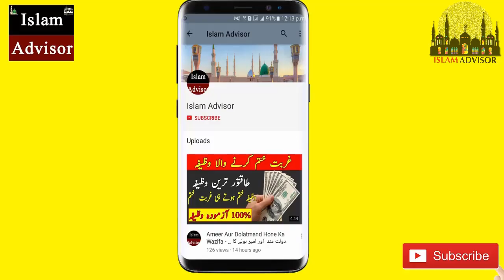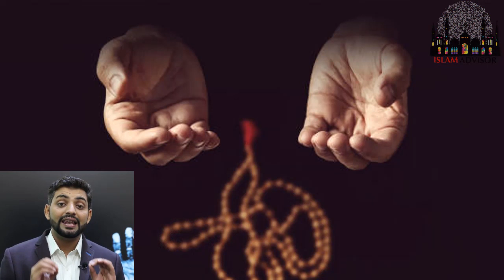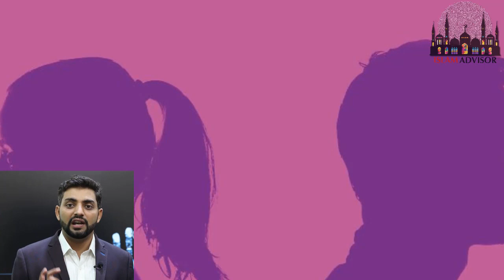Jab Koi Bewafa Nikly To Kya Karna Chiye || Nabi Pak S.A.W. Ka Farman